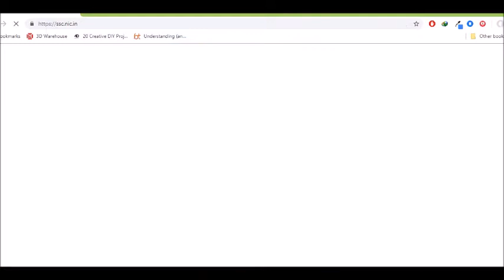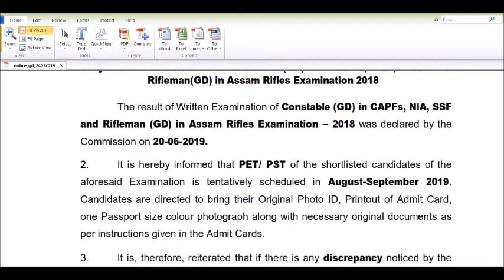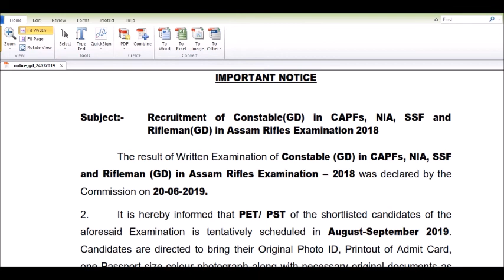SSC CONSTABLES PET/PST TENTATIVE DATES ARE OUT// GET READY FOR PET//SSC GD CONSTABLES 2018 UPDATES